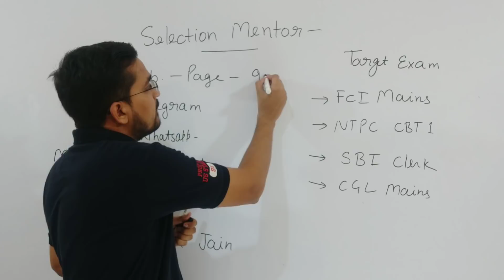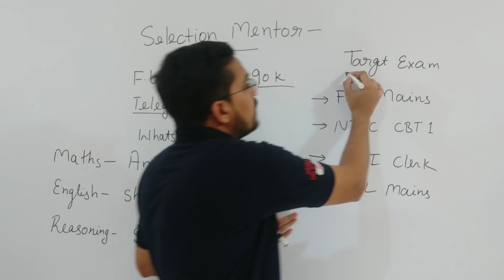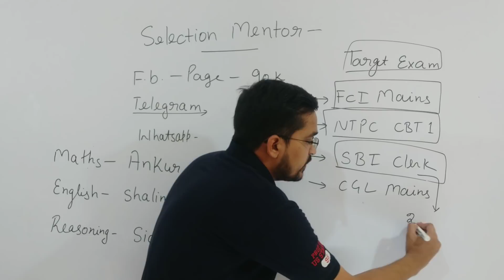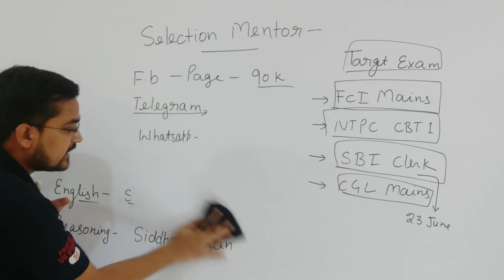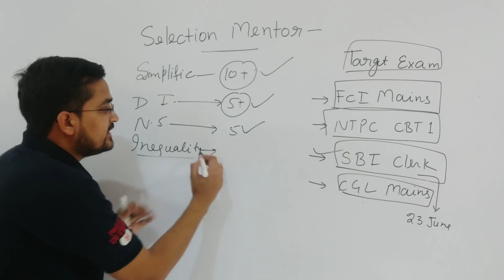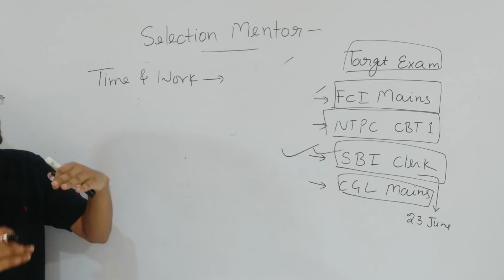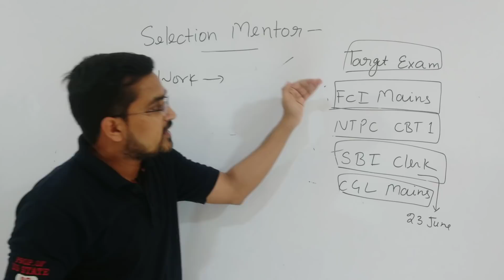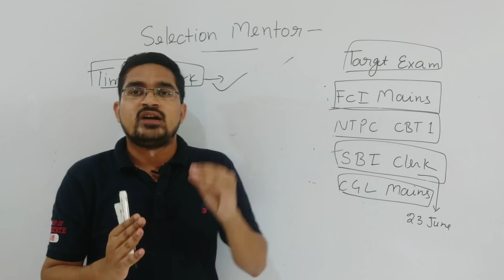Targeted Exams??//Maths classes schedule??//By Selection Mentor//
join now..